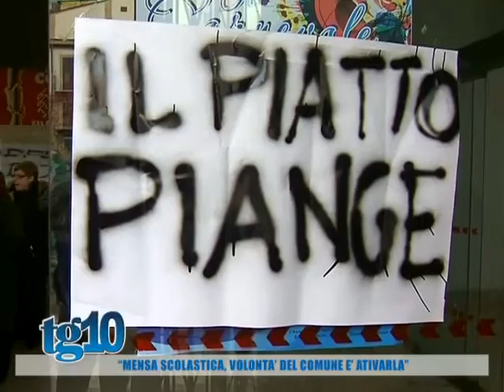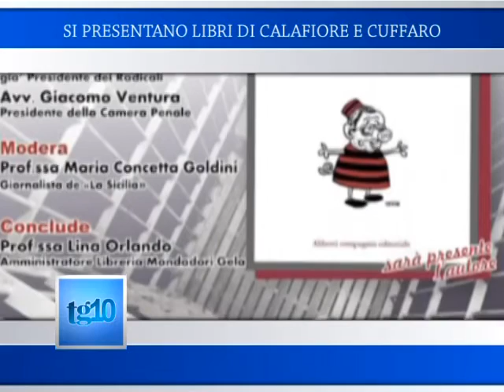Tg10 del 10 02 2016